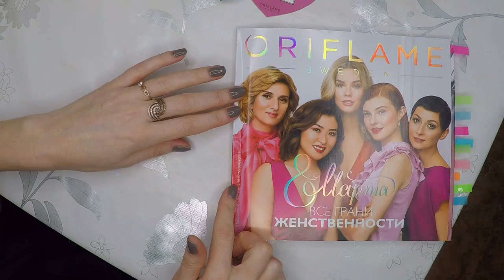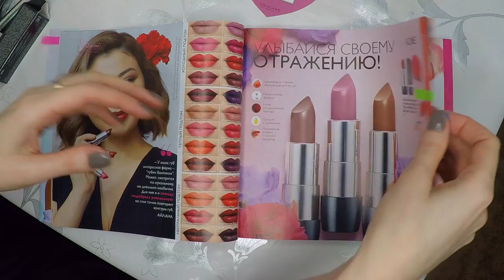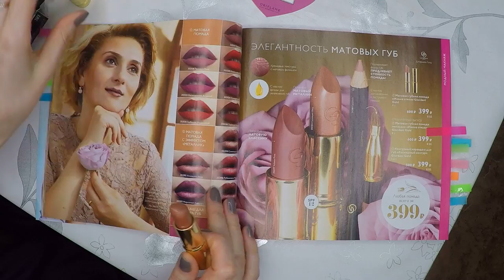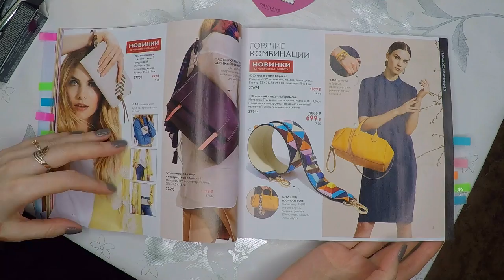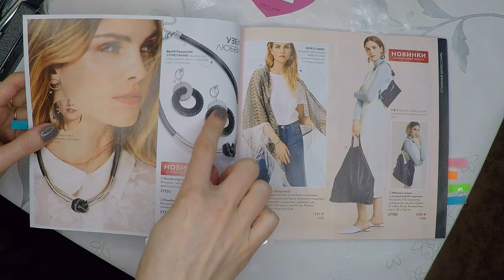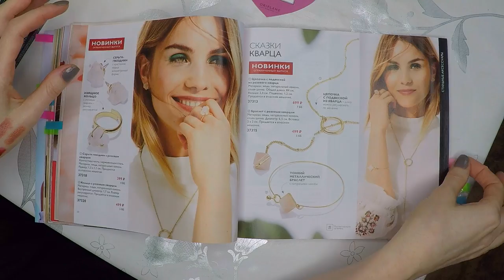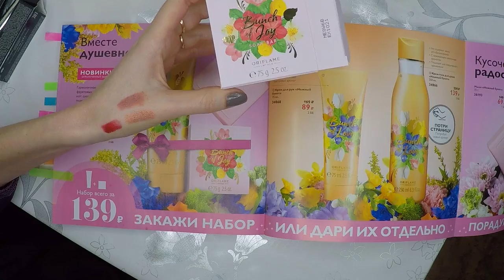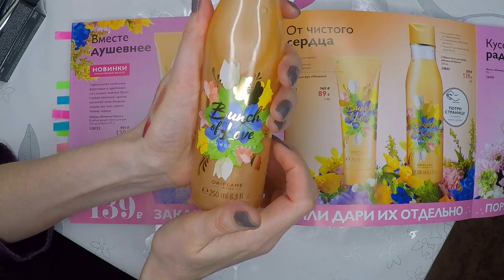МОЙ ТОП-10 продуктов из каталога Oriflame №3-2019